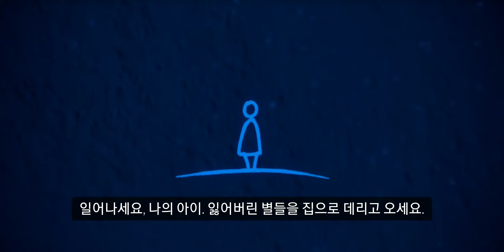SKY | chapter 1 여명의 섬 | gameplay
스토리 형식의 힐링게임 입니다